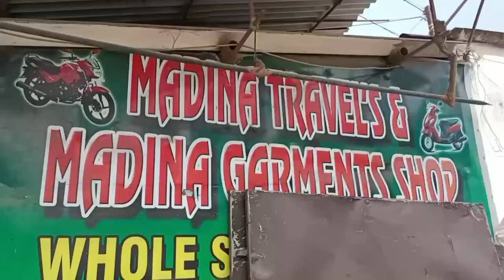💥2nd hand Bike Dealers Kolkata Rajarhat💥Current Model💥All Mileage Bike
👉MADINA TRAVELS
Shikher Bagan More, Raigachi, Rajarhat, Kol-135